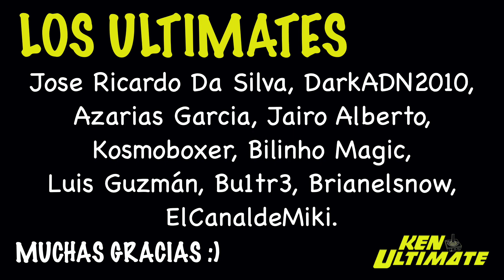¡Última hora! GRAN NOTICIA para XBOX + ACTIVISION y PHIL habla (+ KeNews)